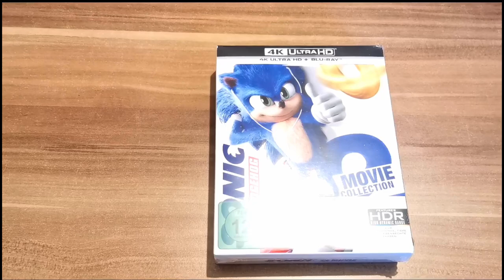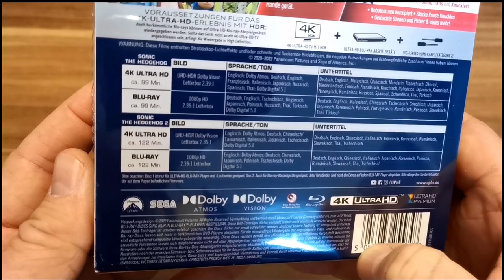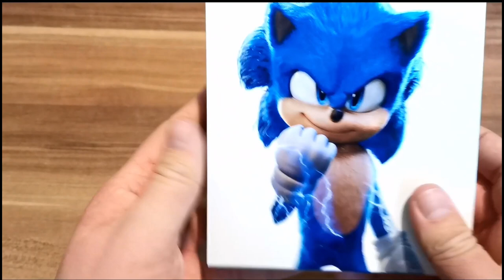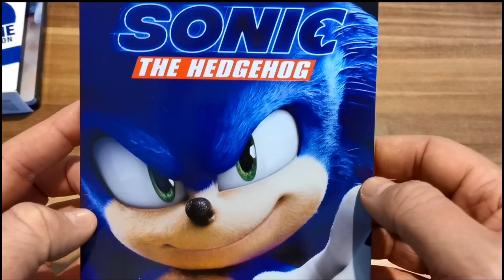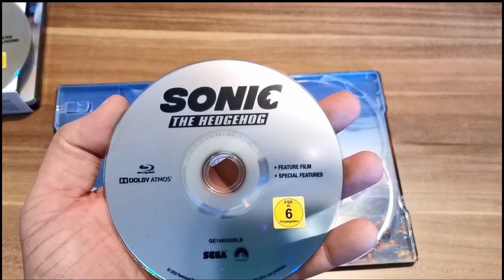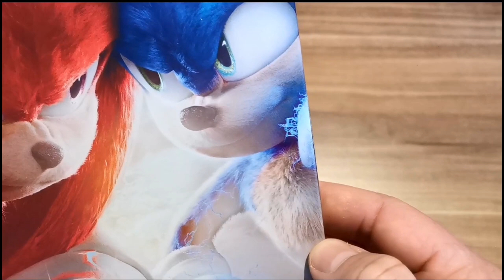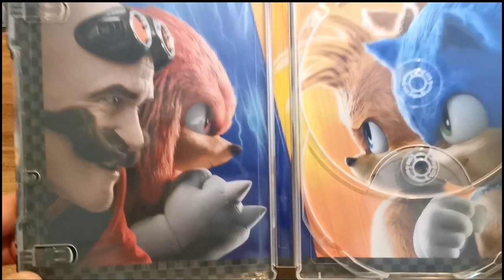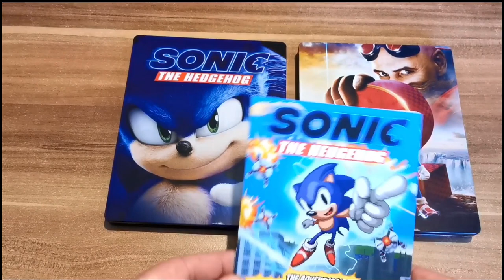Sonic The Hedgehog - 2 Movie Collection - So gut ist die 4K Box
Mit freundlicher Unterstützung v. Paramount Pictures Home Entertainment, hat man mir zu Sonic The Hedgehog, die 2 Movie Collection 4K Box zur Verfügung gestellt.

Eckdaten zum 4K-Steelbook:

Inhalt:

Herausgeber: Paramount Home Entertainment

Original-Filmtitel: Sonic The Hedgehog – 2-Movie Collection

Altersfreigabe: FSK 6/12

Regisseur: Jeff Fowler

Genre: Action, Komödie

Jahr: 2020/2022

Darsteller: James Marsden, Tika Sumpter, Jim Carrey, u.a. Julien Bam (deutsche Stimme von Sonic)

Laufzeit: Teil 1 - 99 Min. / Teil 2 - 122 Min.

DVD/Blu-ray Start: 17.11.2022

Verfügbare Produkte: Download, Video on Demand, 4K UHD, Blu-ray, DVD

Sprachen: Deutsch DD 5.1, Französisch DD 5.1, Italienisch DD 5.1, Spanisch DD 5.1, Russisch DD 5.1, Thai DD 5.1

Bildformat: 3840x2160p UHD (2.39:1) @24 Hz 4K native, 4K hochskaliert, Dolby Vision, HDR10

Die Welt brauchte einen Helden – sie bekam einen Igel. Ausgestattet mit unfassbarer Geschwindigkeit, lebt sich Sonic The Hedgehog, alias der Blaue Blitz, in seinem neuen Zuhause, der Erde, ein. Das heißt, bis er versehentlich das Stromnetz lahmlegt und die Aufmerksamkeit des super uncoolen Genies Dr. Robotnik auf sich zieht. Jetzt heißt es Super-Schurke gegen Super-Sonic in einem Rennen um den Globus, bei dem es aufs Ganze geht und verhindert werden muss, dass Robotnik mit Sonics einzigartigen Kräften die Weltherrschaft erlangt. Sonic tut sich mit dem Donut Lord zusammen, alias Sheriff Tom Wachowksi, um mit ihm den Planeten zu retten. Diese Live- Action-Komödie ist ein Spaß für die ganze Familie.

Der beliebteste blaue Igel der Welt kehrt zurück und erlebt in SONIC THE HEDGEHOG 2 ein neues Abenteuer: Nachdem er sich in Green Hills niedergelassen hat, will Sonic beweisen, dass er das Zeug zum wahren Helden hat. Er wird auf die Probe gestellt, als Dr. Robotnik zurückkehrt, dieses Mal mit einem neuen Partner, Knuckles, auf der Suche nach einem Smaragd mit der Macht, Zivilisationen zu zerstören. Sonic tut sich mit seinem Kumpel Tails zusammen und gemeinsam begeben sie sich auf eine Reise rund um die Welt, um den Smaragd zu finden, bevor er in die falschen Hände gerät.

Über ein Abo, Like o.ä. würde ich mich ebenfalls sehr freuen.

▬ Meine YT-Kanal Empfehlungen▬▬▬▬▬▬▬▬▬▬▬▬▬

Als Filmfan, darf auch das passende Heimkino und alles was dazu gehört nicht fehlen. Hierfür empfehle ich euch folgenden Kanal:

Ihr interessiert euch für Kampfsport/Sport/Workouts & Co.? Dann schaut mal auf Petru seinem Kanal vorbei:

Beim Thema Gaming seid ihr voll in eurem Element? Wie wäre es dann mit diesem kleinen aber feinen Kanal:

Ihr sucht nach einer hilfreichen YT-Support Gruppe Fernab von Abo gegen Abo?

Dann schaut doch gerne mal in meiner Gruppe auf FB vorbei.